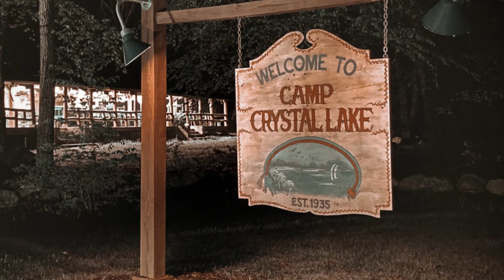Crystal Lake CANCELED?!?, The Strangers Trilogy Update, MaXXXine NEW Look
The Strangers trilogy will reveal Tamara and a release month for Chapter 2 has been teased. Friday the 13th Crystal Lake prequel show is being retooled after reportedly being pulled. Jason's revamp might be related to the Bryan Fuller allegations. MaXXXine has a bunch of new looks that have arrived along with Ti west teasing what could come next in a fourth movie.

0:00 Intro
0:14 Crystal Lake
2:12 The Strangers
5:32 MaXXXine
7:48 Outro